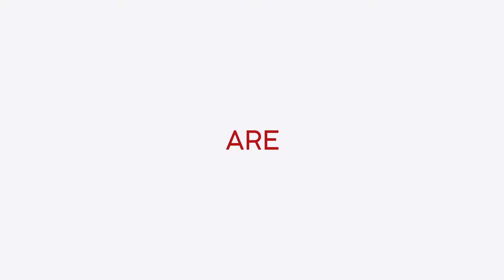sunset party mercredi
sunset party in yanui beach every Wednesday in phuket